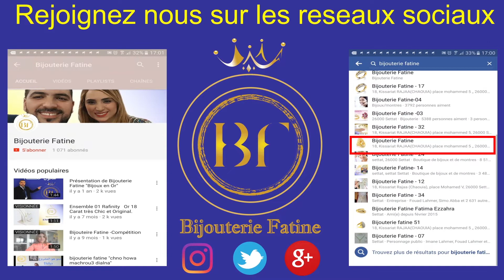Sertla 803 en Or 18 Carats